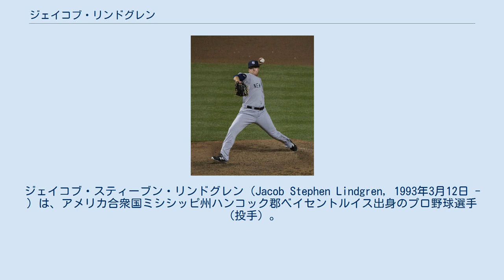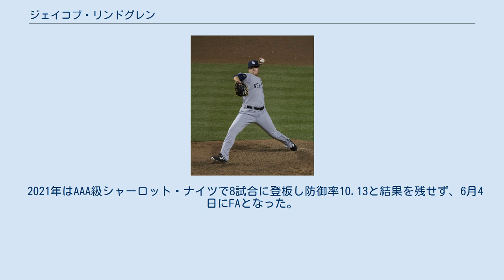ジェイコブ・リンドグレン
ジェイコブ・スティーブン・リンドグレン（Jacob Stephen Lindgren, 1993年3月12日 - ）は、アメリカ合衆国ミシシッピ州ハンコック郡ベイセントルイス出身のプロ野球選手（投手）。
 2011年のMLBドラフト12巡目（全体369位）でシカゴ・カブスから指名されたが契約せず、ミシシッピ州立大学へ進学した。
 2014年のMLBドラフト2巡目（全体55位）でニューヨーク・ヤンキースから指名され、6月19日に契約。
契約後はルーキー級ガルフ・コーストリーグ・ヤンキース1で1試合に登板後、7月1日にA級チャールストン・リバードッグスへ昇格。
4試合に登板して1勝0敗1セーブ、防御率1.80、11奪三振の成績で、7月16日にA+級タンパ・ヤンキースへ昇格。
A+級タンパでは6試合に登板して防御率1.23、17奪三振を記録した。
8月5日にAA級トレントン・サンダーへ昇格。
8試合に登板して1勝1敗、防御率4.76、18奪三振を記録した。
 2015年はプロ2年目ながらメジャーのスプリングトレーニングに参加。
AAA級スクラントン・ウィルクスバリ・レイルライダースで開幕を迎え、15試合に登板。
1勝1敗3セーブ、防御率1.23、29奪三振の成績で、5月24日にヤンキースとメジャー契約を結んでアクティブ・ロースター入りした。
5月25日のカンザスシティ・ロイヤルズ戦でメジャーデビュー。
13点リードの8回表から登板し、2回を無安打無失点2四球2奪三振に抑えた。
昇格後はリリーフとして7試合に登板し、奪三振率こそ10.3だったが、防御率5.14と安定せず、6月13日にAAA級スクラントン・ウィルクスバリへ降格し、同日に左肘の故障で7日間のマイナー故障者リスト入りした。
6月21日に左肘の手術を行うことが決まり、9月7日に60日間の故障者リスト入りし、シーズンを終えた。
 2016年3月13日、マイナー・オプションでAAA級スクラントン・ウィルクスバリに降格し、マイナーリーグのキャンプに移された。
同年は結局メジャーで投げる機会を得られず、マイナーでも6試合のリリーフ登板で防御率5.14と結果を残せなかった。
8月にはトミー・ジョン手術を受けた。
 2016年12月4日にアトランタ・ブレーブスと1年60万ドル、出来高最大42万5000ドルで契約した。
 2017年は前年の手術の影響でシーズンを全休した。
 2018年は2度目のトミー・ジョン手術を受け、このシーズンも全休した。
 2019年1月5日にシカゴ・ホワイトソックスとマイナー契約を結んだ。
 2021年はAAA級シャーロット・ナイツで8試合に登板し防御率10.13と結果を残せず、6月4日にFAとなった。
 2021年6月20日に独立リーグ・アメリカン・アソシエーションのカンザスシティ・モナークスと契約した。